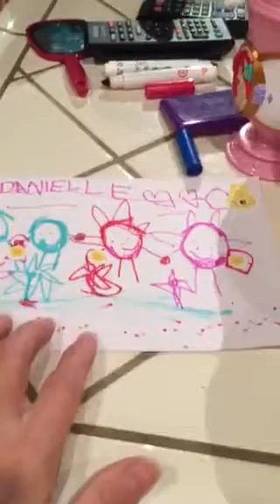18/02/2017 Nheo làm hoạ sĩ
Vẽ cả nhà